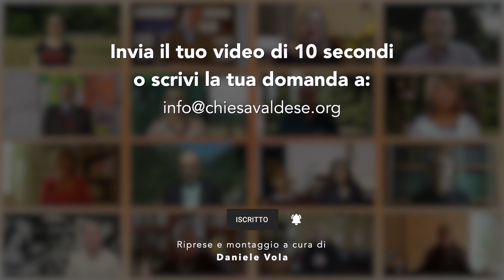"Una chiesa che risponde": Se Dio esiste perché esiste la sofferenza?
Per la rubrica video "Una chiesa che risponde", il pastore Gianni Genre risponde alla domanda di Francesco da Terni che chiede: «Se Dio esiste perché esiste la sofferenza?».